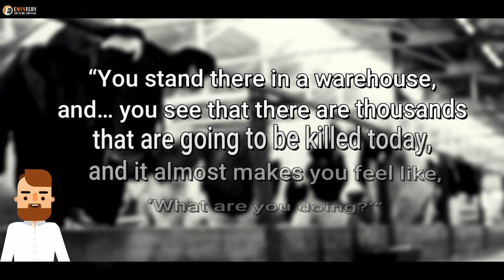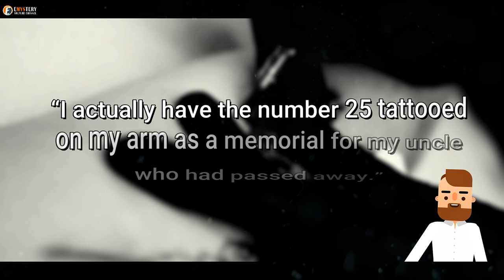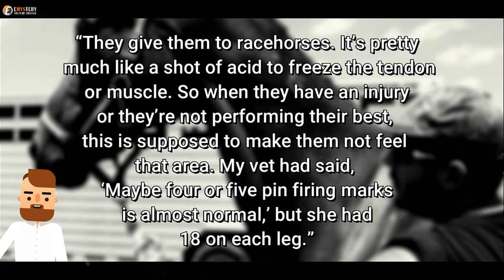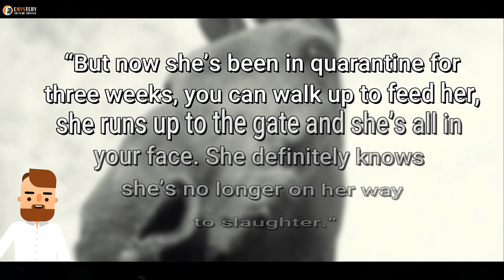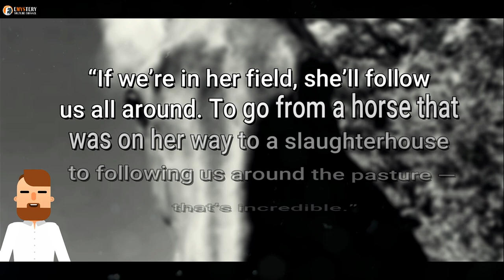This Guy Saved A Horse From The Slaughterhouse, Her Response For Freedom Was Heart Touching